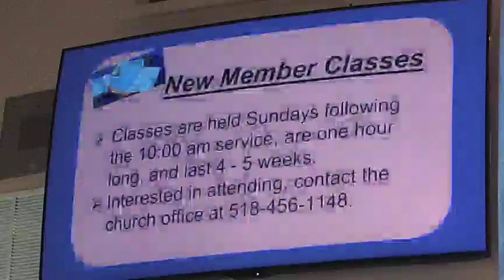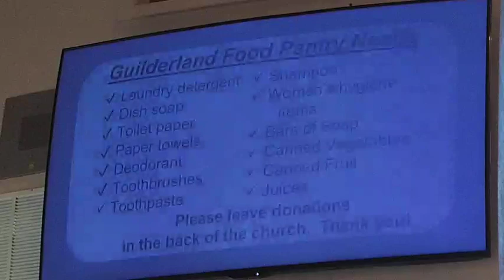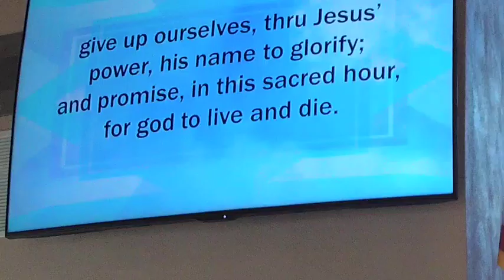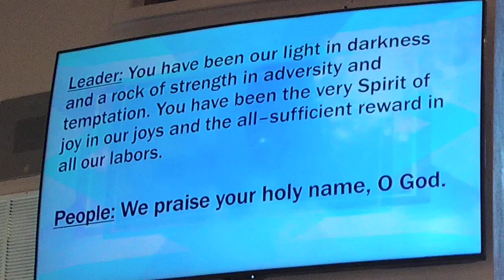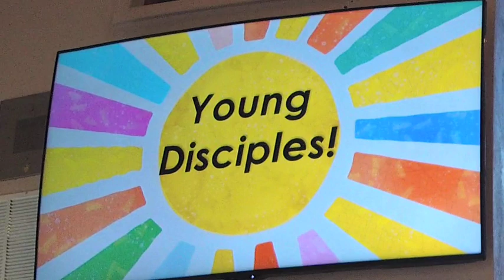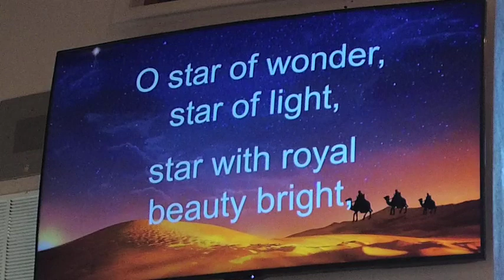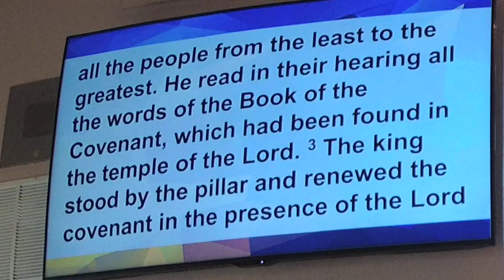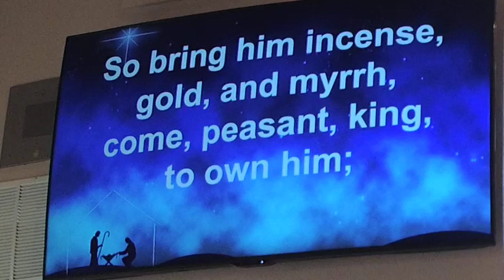A Covenant with God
A Wesleyan Covenant service - make a new commitment or  renew your commitment with God for the new year.